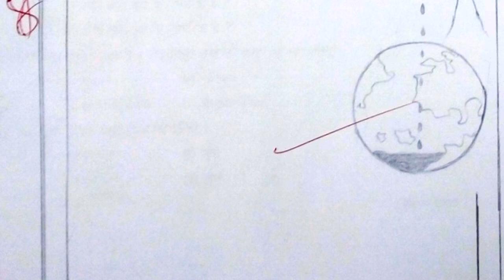10th class hindi pre public exam paper 2022 | part a answer sheet 60 marks paper | class x hindi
10th class hindi public question paper 2022 english medium, hindi annual exam question paper 2022 class 10, final exam paper class 10 hindi 2022,
final exam paper 2022 10th class 10 hindi, 10th class public exam 2022 question paper hindi sa2,

10th hindi public exam papers

hindi class 10 public exam practice test paper 2022 | part b objective questions | sa grand revision

10th class hindi public exam practice paper | part b hindi summative 20 marks | sa2 grand final test

10th class hindi public exam practice question paper | part b 20 marks summative revision grand exam

10th class hindi pre final public exam practice paper 2022 p| art b test | annual exam questions

10th class pre public exam question paper 2022 hindi | tenth hindi pre final exam question paper

10th class hindi public exam practice paper 2022 answer sheet | class x hindi final exam answers

10th class pre public exam question paper 2022 hindi | part b 20 marks answer paper | class x hindi

10th class hindi public board exam practice test paper 2022 | part b 20 marks bit exam paper class x

10th class hindi pre public exam paper 2022 | part a answer sheet 60 marks paper | class x hindi

10th hindi text book contents

बरसते बदल
इंदगाह
लोकगीत
अंतारष्ट्रीय स्तर पर हिंदी
भक्ति पद
नीति दोहे
उपवाचक-अनोखा उपाय
शब्दकोश

10th class hindi pre public exam paper 2022 | part a answer sheet 60 marks paper | class x hindi